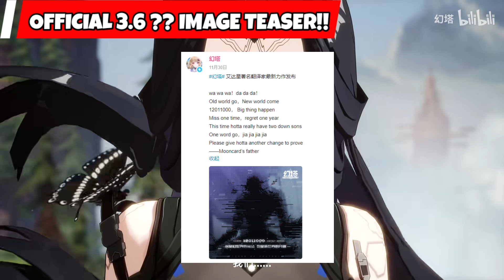OFFICIAL!! New MYSTERY CHARACTER Coming To ToF!! Who Is It?!!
It could be either Paradox the New SSR unit for 3.6 or a Teaser for the Collab which pretty much looks like Frieren Herself. But let's wait for further announcement!!

Who do you think it will be?

tower of fantasy koro
tower of fantasy gameplay
koro tower of fantasy

SOUNDTRACK :
Usagi Flap ( Blue Archive)